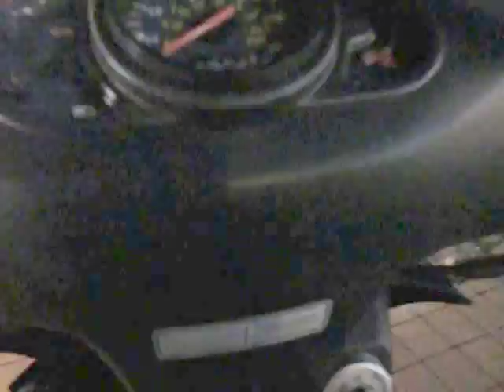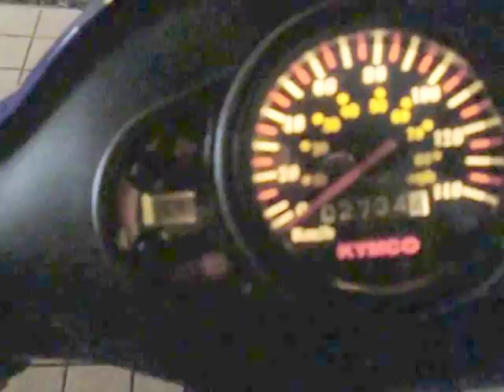KYMCO AGILITYRS125 キムコ アジリティ125 台湾 光陽機車